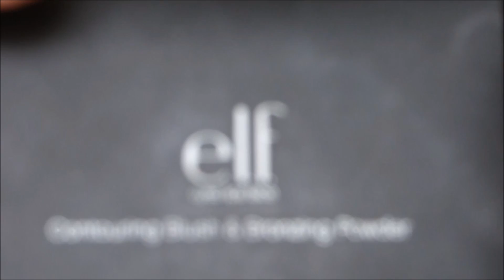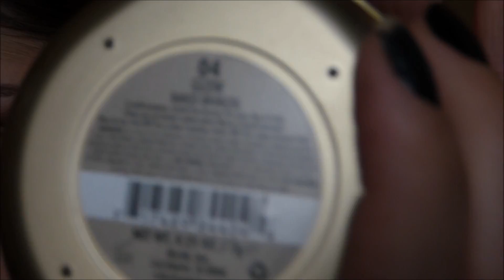Maquiagem usando produtos novos